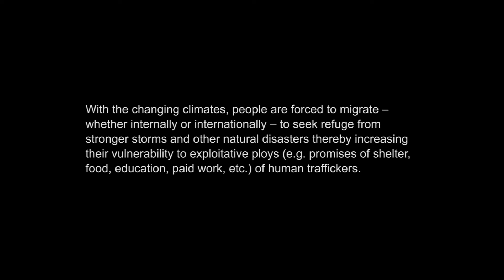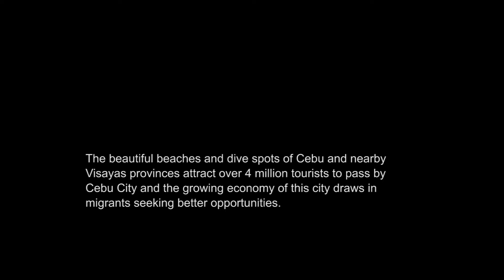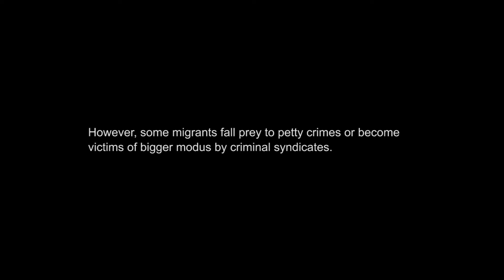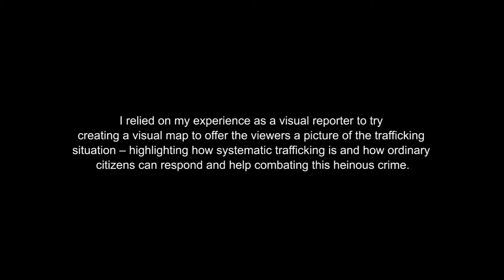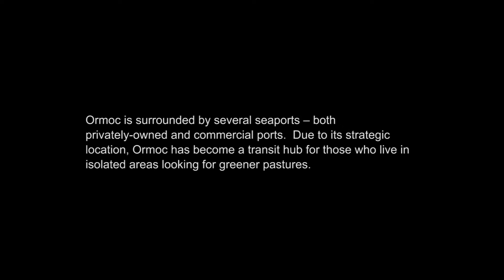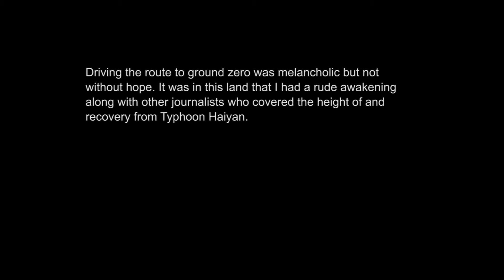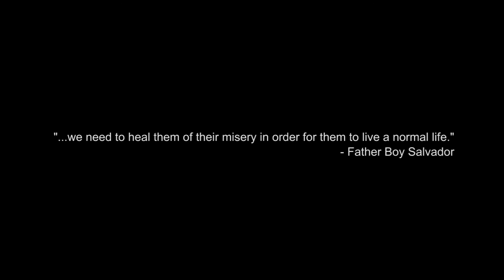Philippines: Deeper Scars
A collection of photo stories of human trafficking victims and survivors from Eastern and Central Visayas regions of the Philippines.